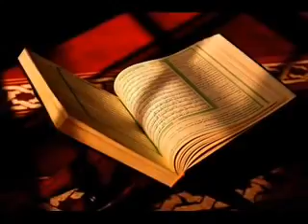সূরা আল-জ্বিন | Surah al-Jinn